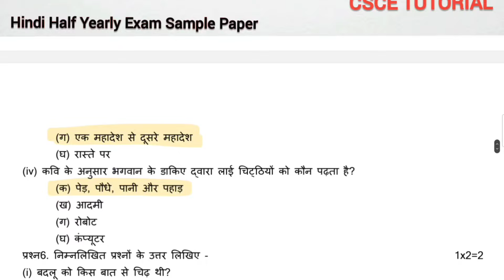Class 8 Hindi sample paper 2024 || class 8 hindi mid term question paper 2024-25